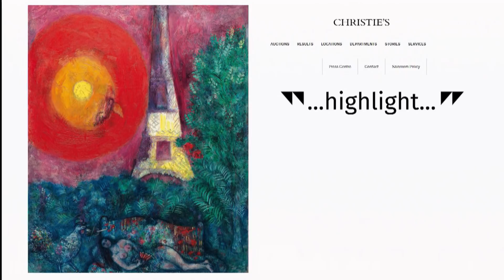Expensive painting to be auctioned in surprise move by National Gallery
A painting worth millions of dollars is to be auctioned off in a surprise move by the National Gallery of Canada. The gallery is auctioning off a Marc Chagall painting of the Eiffel Tower — and expecting to get between six million and nine million dollars. Some critics say it will be a loss for Canada, but the gallery tells CBC News the money will be used to purchase what it calls "an important work that is part of our national heritage" — it just won't say what that work is yet.